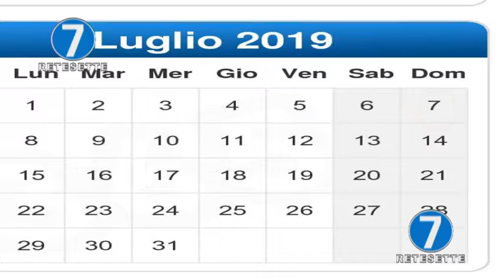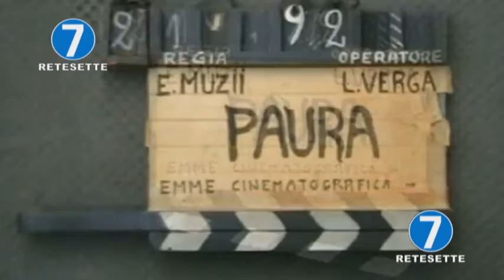RETE 7 - ALMANACCO 7/07/19